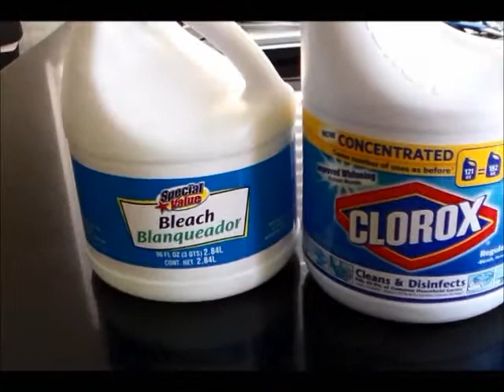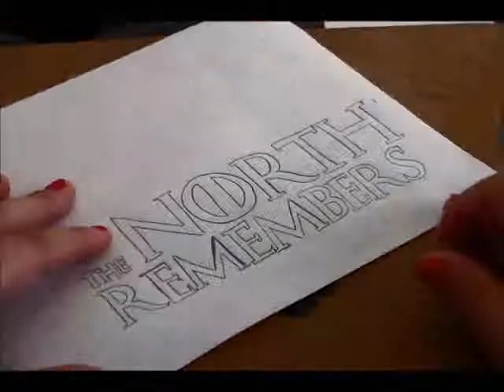Game of Thrones DIY